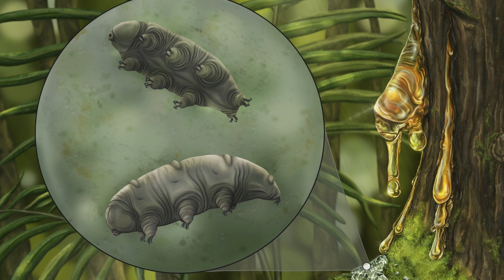Detta djuret är odödligt!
Tack för att du valde att titta på denna videon. Lämna gärna en like & kommentar! :D